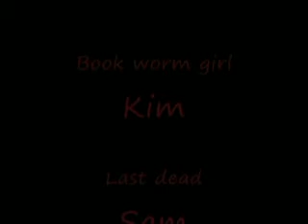Night of The Undead Killer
What happens when your trapped inside a house with no electricity and no phone service? Well as it turns out an Undead Killer lurks in the night and devours his victims.